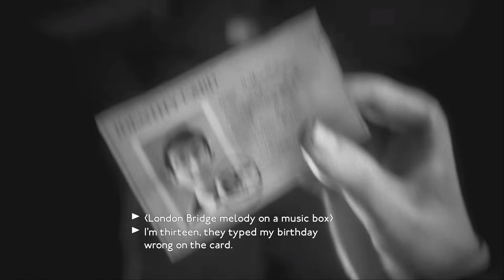WE HAPPY FEW Walkthrough Part 4 - Ex Girlfriend (PC Let's Play Commentary)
WE HAPPY FEW Gameplay Walkthrough Part 1 - FIRST HOUR!!! (PC Let's Play Commentary)

WE HAPPY FEW Walkthrough! Walkthrough and Let's Play Playthrough of WE HAPPY FEW with Live Gameplay and Commentary in high definition. This WE HAPPY FEW walkthrough will be completed showcasing every level, mission, boss, and story ending.

Developer: Compulsion Games
Publisher: Gearbox Publishing, Microsoft Studios
Release: August 10, 2018
Genre: Action Adventure
Platforms: PlayStation 4, Xbox One, Windows PC